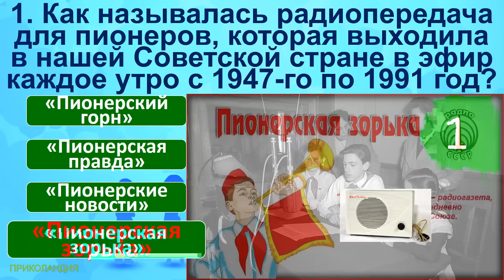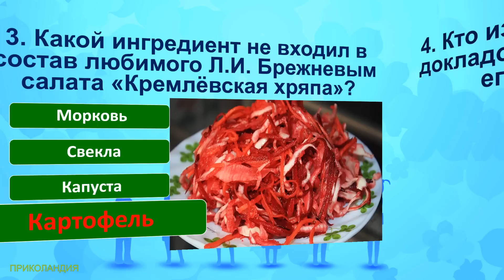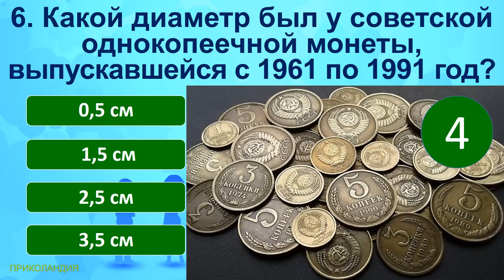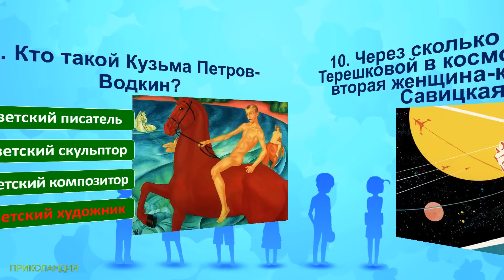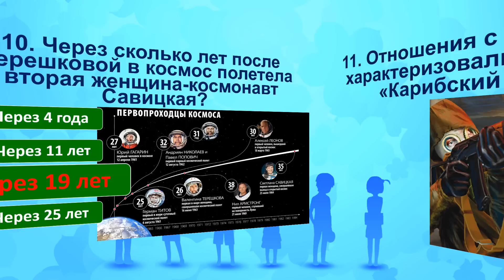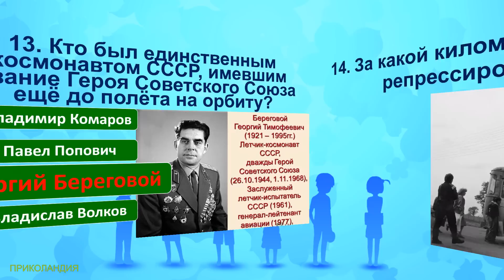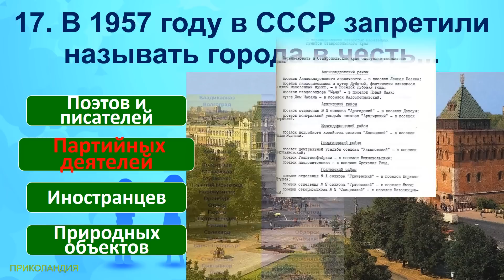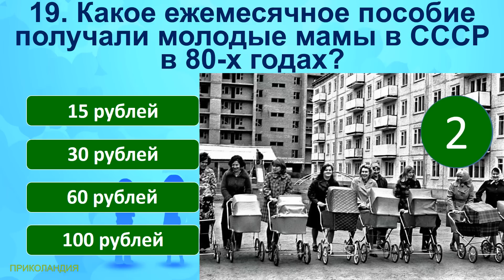ТЕСТ 644 Выросли в СССР? Давайте проверим, насколько хорошо вы помните эту эпоху?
TEST 644 Did you grow up in the USSR? How Well Do You Remember This Era?

Сегодняшние вопросы в тесте:
1. Как называлась радиопередача для пионеров, которая выходила в нашей Советской стране в эфир каждое утро с 1947-го по 1991 год?
2. Солисткой какого популярного ВИА в 70-х годах была Ирина Понаровская?
3. Какой ингредиент не входил в состав любимого Л.И. Брежневым салата «Кремлёвская хряпа»?
4. Кто из глав СССР выступал с докладом «О культе личности и его последствиях»?
5. Кто такие «кулаки»?
6. Какой диаметр был у советской однокопеечной монеты, выпускавшейся с 1961 по 1991 год?
7. Сколько в СССР длилась производственная гимнастика?
8. В какой республике СССР действовала подпольная организация «Молодая гвардия»?
9. Кто такой Кузьма Петров-Водкин?
10. Через сколько лет после Терешковой в космос полетела вторая женщина-космонавт Савицкая?